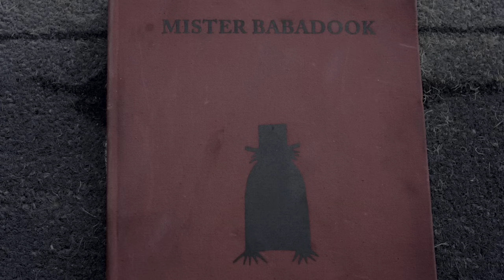Motherhood & The Domestic Horror Genre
There is a niche genre of horror I rarely see discussed: Mother Horror. It's an offshoot of the Domestic Horror genre, but focused on the specific existential realities of motherhood. In this essay I'll be looking at the works of Shuzo Oshimi and the films The Babadook and Mother! to dig deeper into this underrated genre.

ALL MUSIC (Chronologically):
Dead Space - I've Got You Devolving Under My Skin
Dark Souls - Ash Lake
Dear Esther - Dear Esther
Norco - Delirious Eyes
Dear Esther - Remember (Donnelly)
Disco Elysium - Tiger King

ALL MEDIA (Chronologically):
Inside Mari (Shuzo Oshimi)
The Babadook (2014)
Trial of Blood (Shuzo Oshimi)
Mother! (2017)

CHAPTERS:
00:00 - Shuzo Oshimi
01:54 - The Babadook
06:49 - Mother!
09:52 - Conclusion
11:11 - Thank You